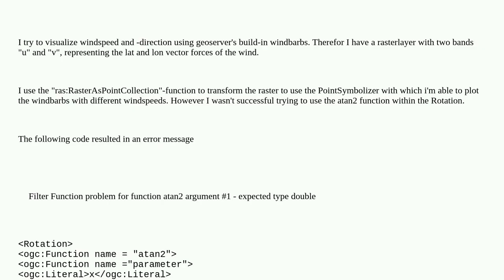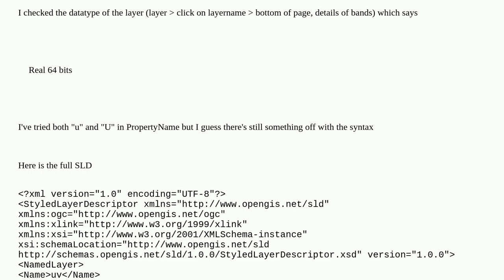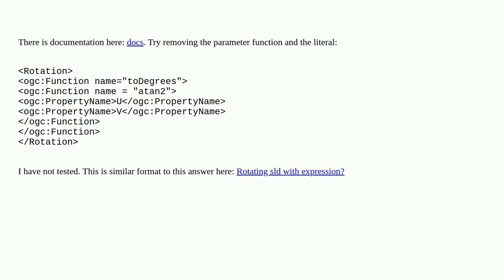Rotation in Geoserver SLD based on complex Math Function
A special thanks goes out to the community

  sld rotate geoserver